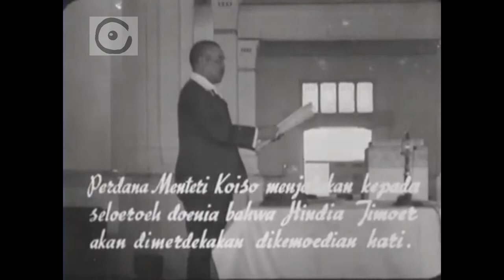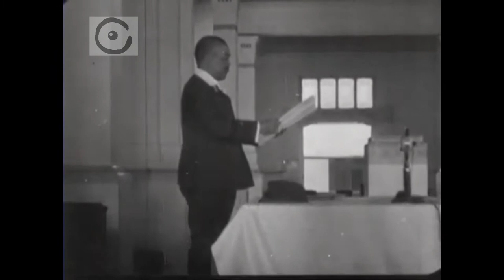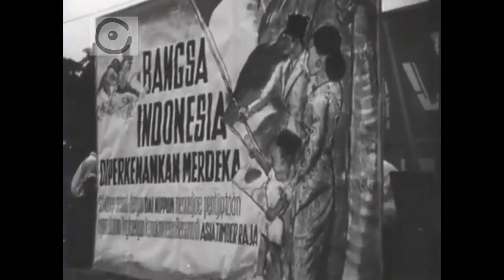Janji Koiso, Janji Kemerdekaan Jepang kepada Indonesia pada tanggal 7 September 1944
Posisi Jepang dalam perang makin terimpit pada 1944. Jepang pun berusaha meraih dukungan dari rakyat Indonesia. Selain membentuk berbagai organisasi dan menggaet tokoh nasional, Jepang juga memberikan janji kemerdekaan yang dikenal dengan Janji Koiso. Janji Koiso adalah pernyataan yang disampaikan Perdana Menteri Jepang Kuniaku Koiso pada 7 September 1944 dalam sidang istimewa Teikoku Henkai ke-85 di Tokyo.

Janji Koiso berisi janji Keksaisaran Jepang untuk memberikan kemerdekaan bagi bangsa Indonesia suatu hari. Janji ini dikeluarkan karena Jepang tahu rakyat Indonesia dan tokoh pergerakan sangat mendambakan kemerdekaan. Agar rakyat mau tetap bekerja untuk Jepang, Jepang pun menjanjikan kemerdekaan. Setelah PM Koiso mengeluarkan janji itu, tentara pendudukan Jepang di Indonesia pun mulai melonggarkan pengawasannya kepada para tokoh nasional seperti Soekarno, Moh Hatta, dan kawan-kawan. Baca juga: Sejarah BPUPKI dan Perjalanannya Sebelumnya, mereka tak pernah berpidato atau mengumbar kata "kemerdekaan" di publik karena pergerakan politiknya diawasi dengan ketat oleh Jepang.

video yang lain :
1. Suasana di Jawa (Tanjung Priok, Jatinegara, Jakarta) th 1919 | Sejarah Jakarta | History Of Jakarta
2. Pelabuhan Tanjung Priok dan Banjir Kanal Barat sekitar tahun 1912 | Sejarah Jakarta | Batavia
3. Toba tempo dulu | Danau Toba di tahun 1938
4. Pesawat DC 10 Garuda Indonesia pertama
5. Malari 1974 Bagian 1
6. Malari 1974 Bagian 2
7. Surabaya di tahun 1977